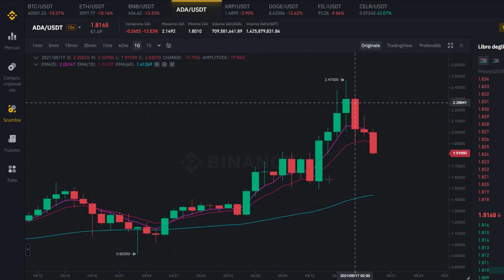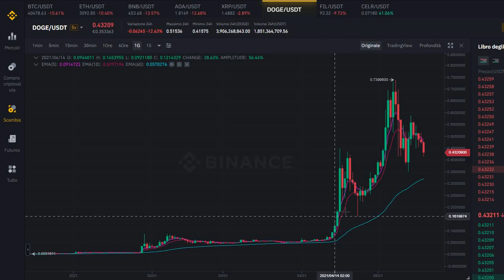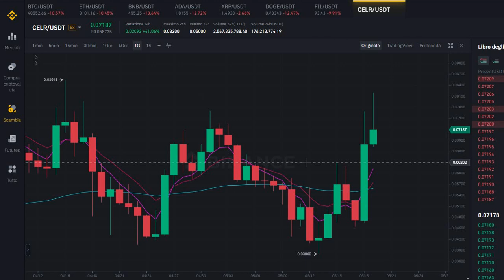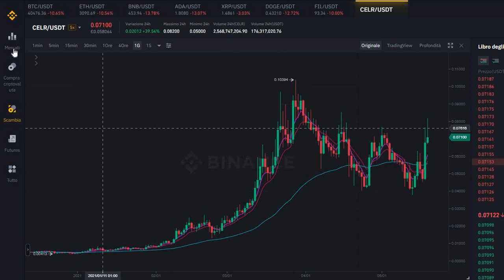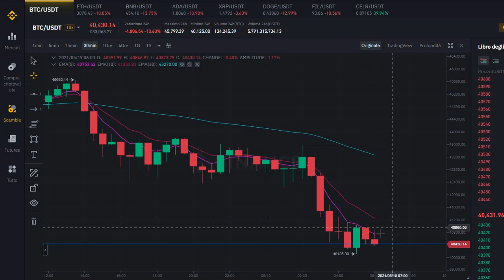BITCOIN CROLLO INFINITO💀🤕⏬ E' FINITO??? Analisi tecnica BTC ETH BNB ADA XRP DOGE FIL CELR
Bull solo segnali/analisi tecnica chat